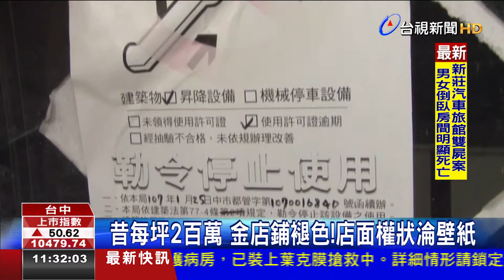開發商跑路干城第一廣場大樓成最貴廢墟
台中市「干城第一廣場商業大樓」1996年完工，規棟商場規劃594e攤仔位，過去一坪上貴愛2百萬，拄開始賣市草真好，賣21億，結果因為開發商走路已經拋荒20多年，變做規台上上貴的拋荒所在。